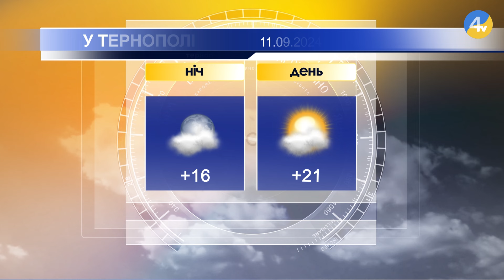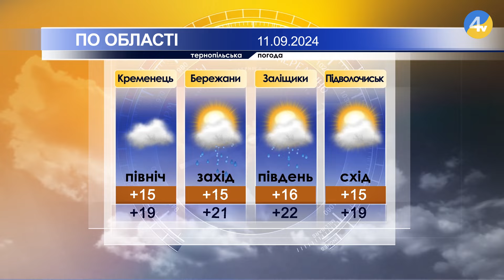Тернопільська погода на 11 вересня 2024 року